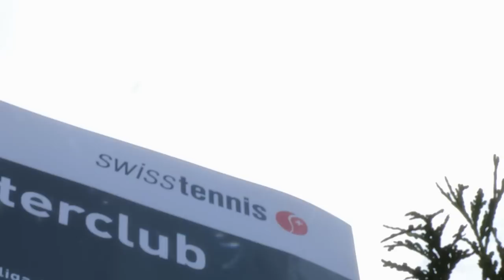Interclub NLA 5. Runde / Interclubs LNA 5e tour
Mit Arnaud Clément und Rainer Schüttler